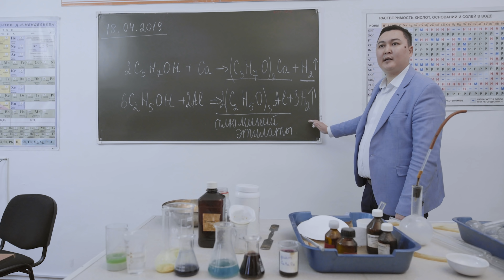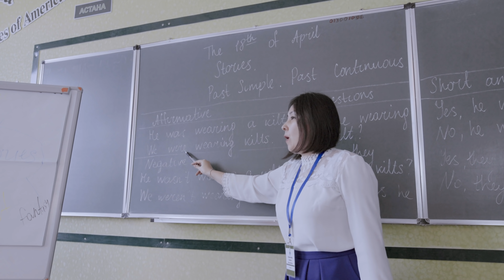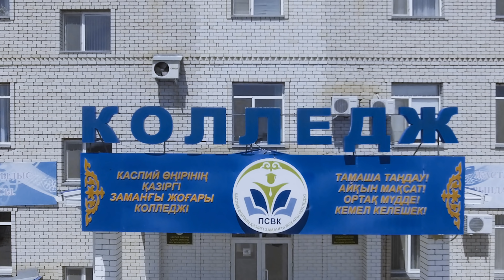ПСВК гимні ПРЕМЬЕРА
Команда @baiterekcinema
Директор Куаныш Танатаров
Режиссер: Аман Ергазиев @amanlakeea
Операторы: Эльдар Сырымбаев syrymbaev_06
Жетпісбай Нарынбай @zh.narynbai
Мерей Бактыгали @merey.baktygali
Монтаж: Аман Ергазиев @guwview

Видео клип для колледжа ПСВК @caspian_college
Певцы: Жанибек Аманиязов @zhanibek_amanyazov
Даурен Рашид @rashid.dauren
Жумажан Жедибаева @zhumazhan_singer
Бакытгул Садыкова @акmerhat__bakitgul
Зинетуллина Айнур @ainurdastanovna
Video by Baiterek Cinema
Каспий өңірінің қазіргі заманғы жоғары колледжінің гимні /
Гимн Прикаспийского современного колледжа